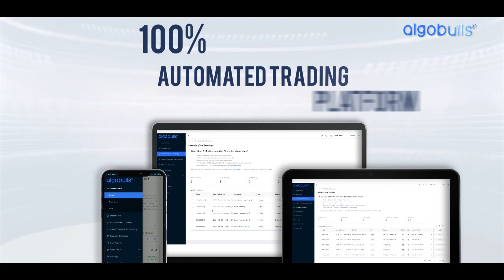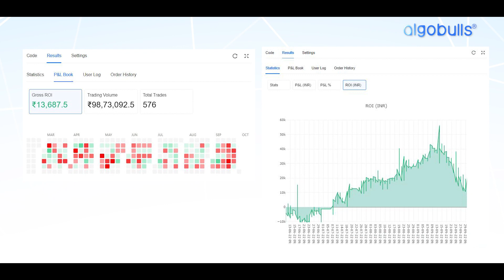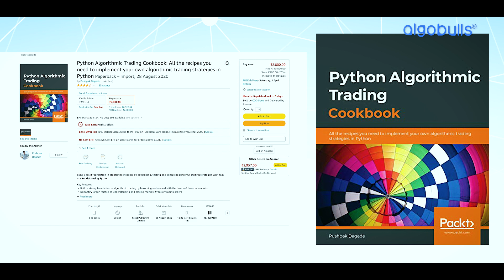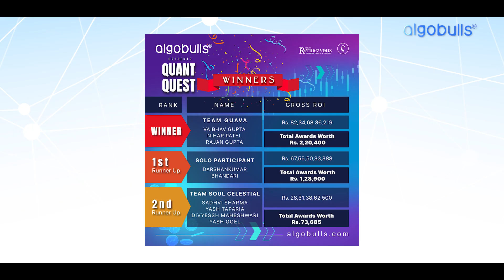AlgoBulls powered Quant Quest Rendezvous 23 - IIT Delhi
Watch the highlights of the AlgoBulls powered Quant Quest competition at Rendezvous 23, IIT Delhi. Witness the fierce battle between some of the brightest minds in quantitative finance as they use their skills to navigate the complex financial markets.

About AlgoBulls:
AlgoBulls is a trading platform that provides 100% automated trading algorithms and has the ability to deploy multiple trading strategies for various asset classes like Equity, Commodities and Futures & Options. Clients can select the algorithm strategies they want to follow and auto trade, they can also create their own strategies and deploy them in the live markets.  AlgoBulls platform supports multiple brokers.

Ready algorithm trading strategies: Connect AlgoBulls with your broking account and start algorithmic trading with 100% automation.